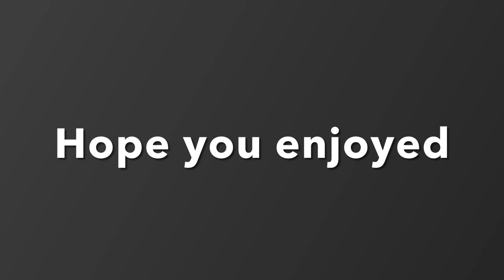Fortnite Montage - Humble ( Kendrick Lamar) *New Jam Track*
If you guys enjoyed this video, drop a comment!

Feel free to go watch my live videos 🔴